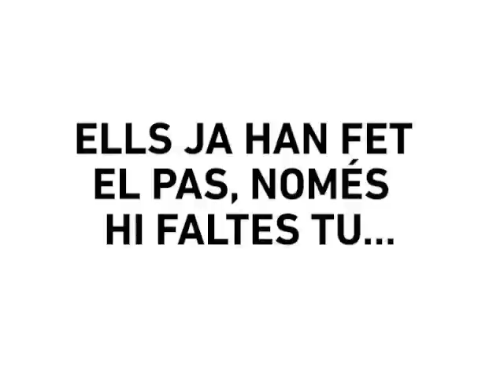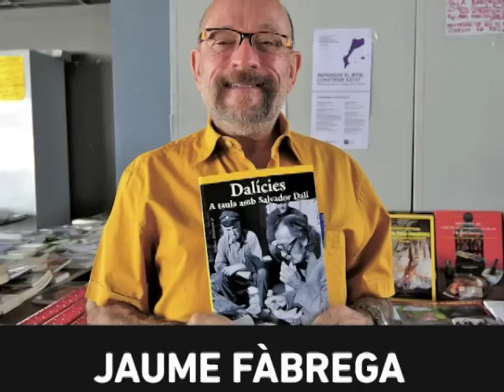Més de 100 personalitats votaran ERC-RCat-CatSí. I tu?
Els independents que votaran ERC-RCat-CatSí